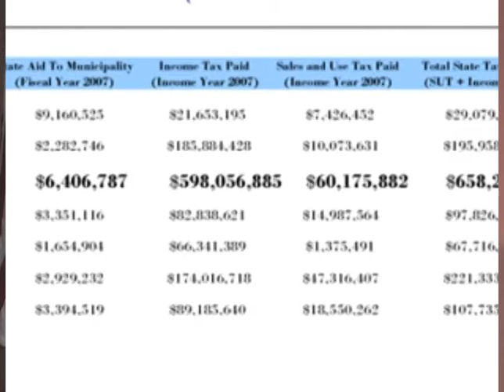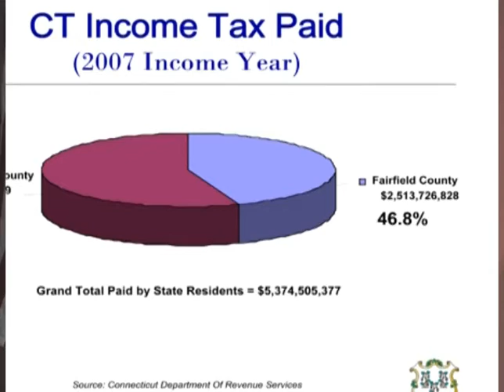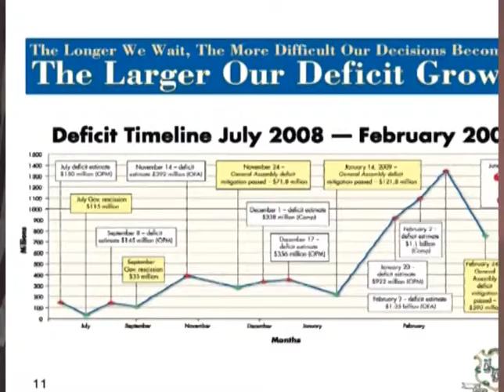Rep. Livvy Floren speaking on CT Budget Crisis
Rep. Livvy Floren on March 31st speaking on the CT Budget Crisis in a Budget Forum at the Greenwich Library.